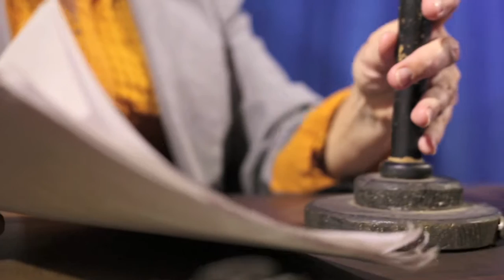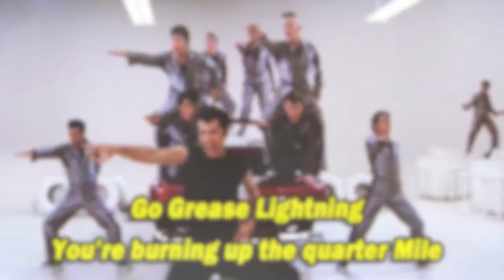GREASE Sing-A-Long "Fun"-raiser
7:30pm
The Players Theatre

Come in costume and add your voice to the cast! Benefits The Players Building Better Grownups Scholarship Program.